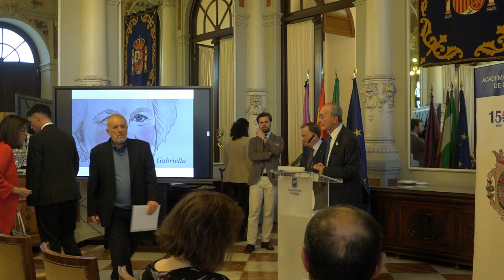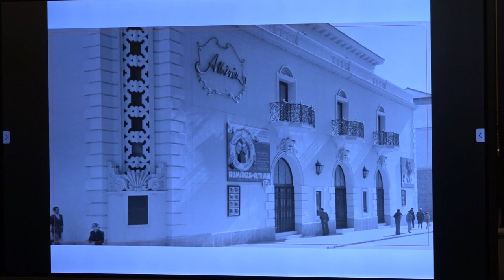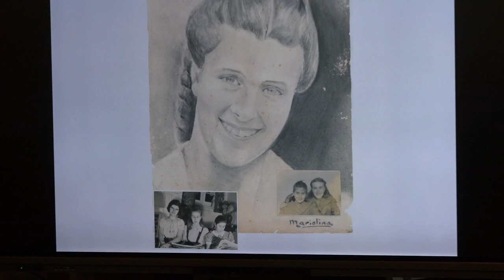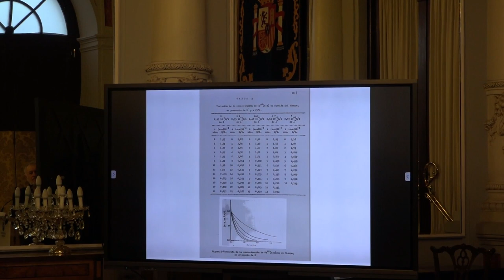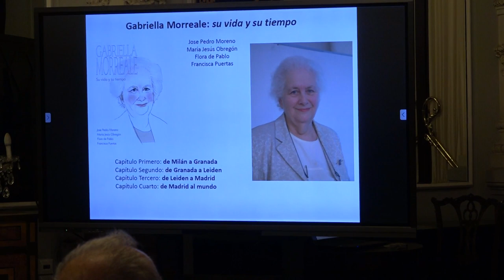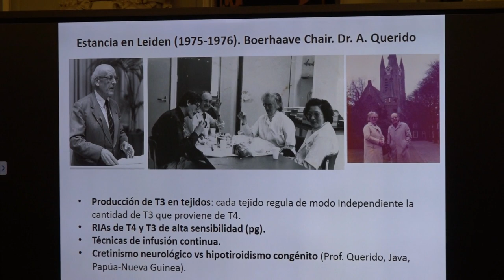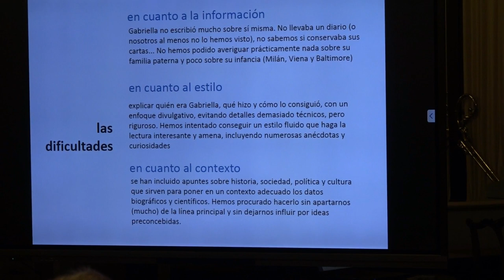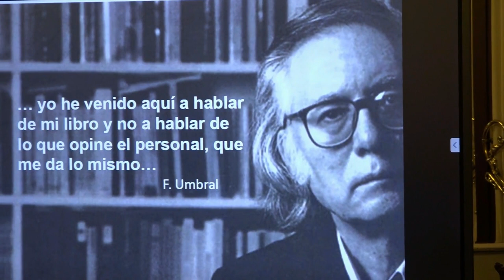Homenaje a Gabriella Morreale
Málaga, viernes 17 de marzo de 2023
Salón de los Espejos del Ayuntamiento de Málag
Primera parte: Gabriella Morreale. Relatos. 50´
Victor Heredia “La Málaga a la que llegó Gabriella”
Antonio Parody Morreale “Gabriella, recuerdos familiares”
Rafael Garesse “Gabriella Morreale y la UAM”
Magdalena Ugarte (carta) “Gabriella y el laboratorio”
Federico Soriguer “Gabriella: Recuerdos de un joven clínico”
Segunda parte
Presentación del Libro: GABRIELLA MORREALE. SU VIDA Y SU TIEMPO
Por los co-autores:
 Mª Jesús Obregón
y José Pedro Moreno
Organiza la Academia Malagueña de Ciencias
Con la colaboración del Excmo. Ayuntamiento de Málaga, Consejería de Universidad, Investigación e Innovación, Universidad Autónoma de Madrid y Consejo Superior de Investigaciones Científicas.